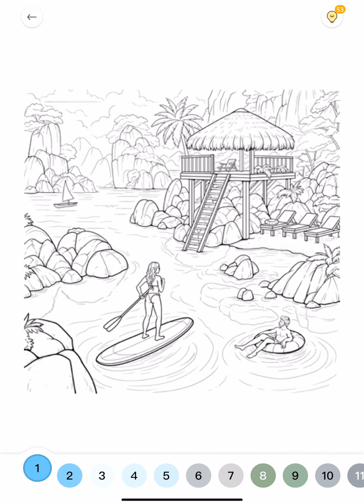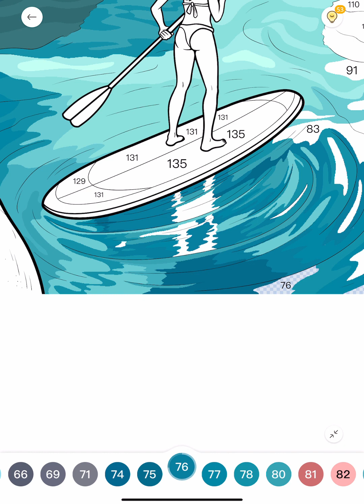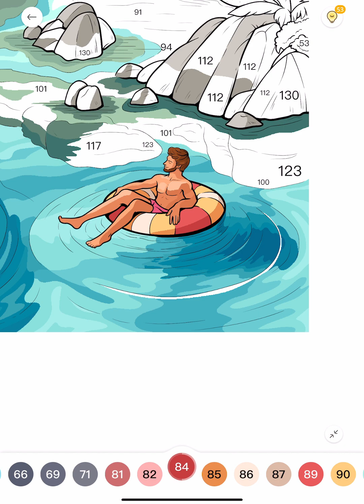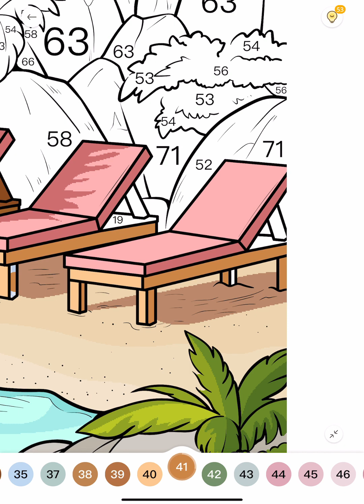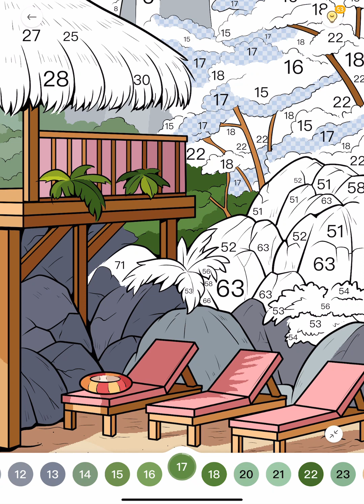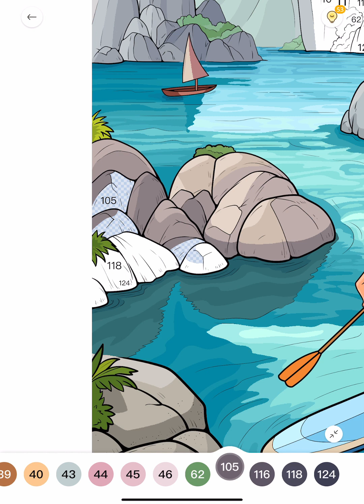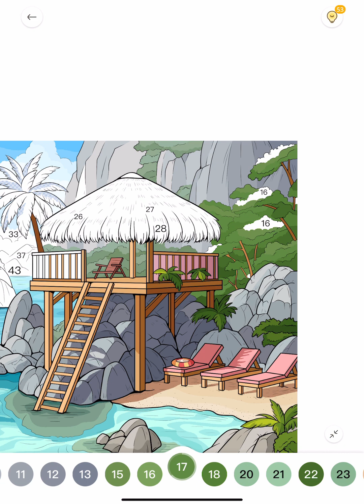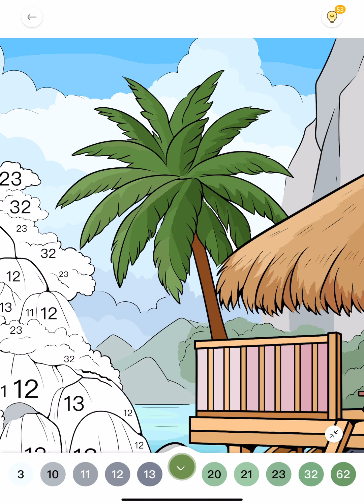Zen Color app Couple Dream Vacations